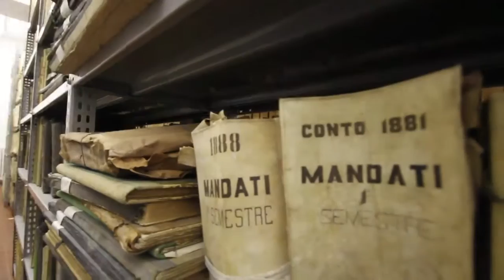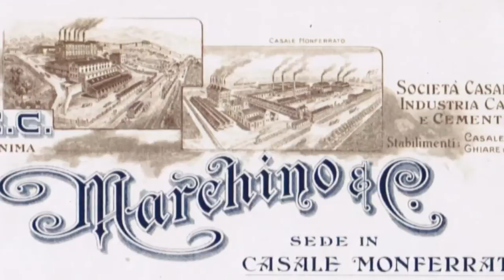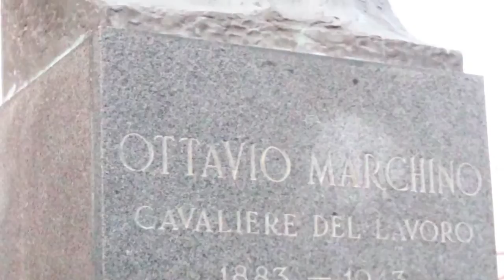080 La storia della Buzzi Unicem - Prima Parte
La prima parte di un film che racconta la storia dell'industria cementiera casalese dal 1872 ad oggi